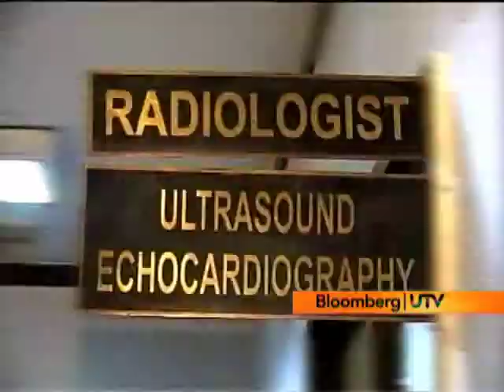India's Healthcare Challenge: contributing to healthcare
Kiran Mazumdar Shaw and India's Helthcare Challenge meet Preetha Reddy of Apollo Hospitals